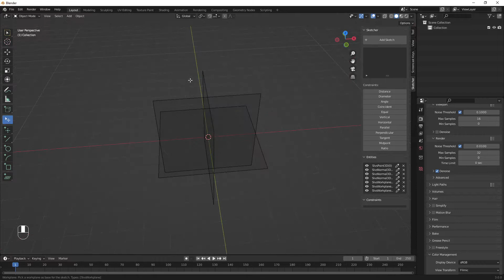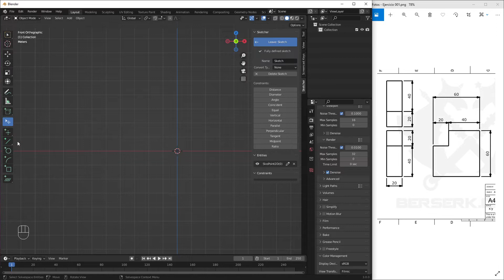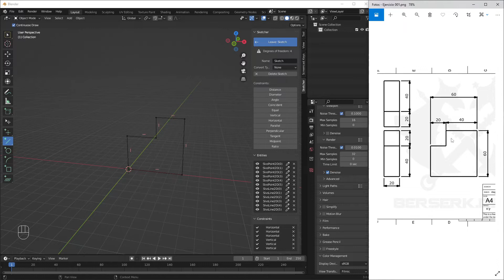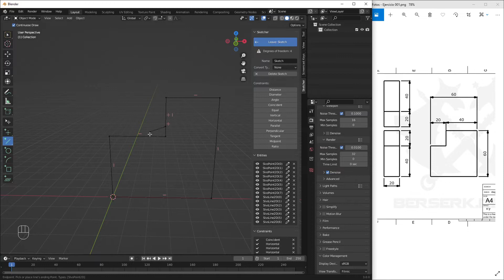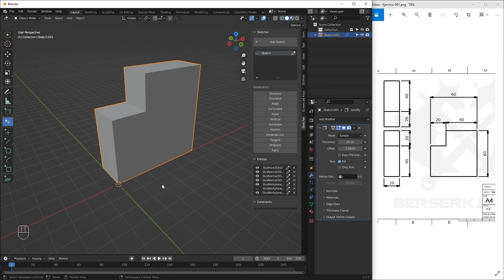Blender CAD para principiantes 1/25 Primer Croquis y Solido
este canal también contiene vídeos de:

Curso básico de Blender 2021
curso básico de Blender
Como empezar desde CERO con Blender 2020
Curso de Blender para principiantes
curso de Blender
Blender tutorial
Blender tutorial en español
Diseño de Joyería
Modelado de Joyería